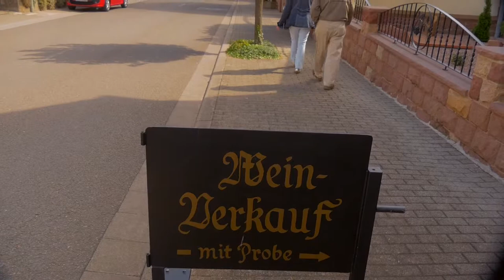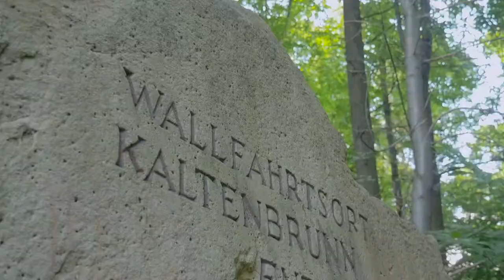Ranschbach der Film